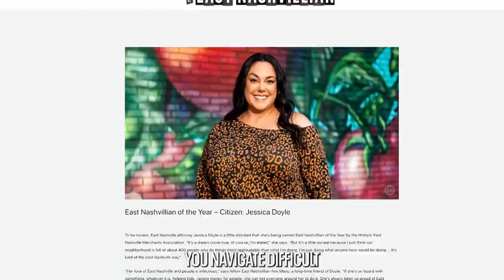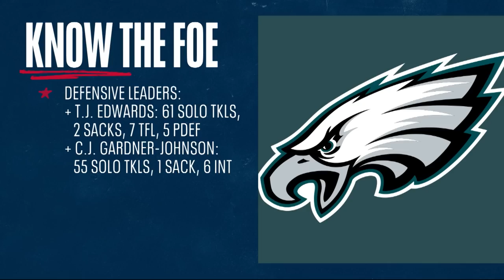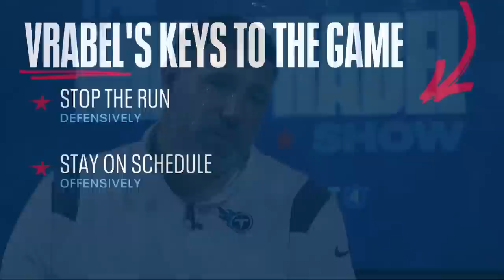Episode 12 Bengals vs. Titans Recap | The Mike Vrabel Show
Titans Head Coach Mike Vrabel and "Voice of the Titans" Mike Keith sit down to recap the Titans' Week 12 game against the Cincinnati Bengals.